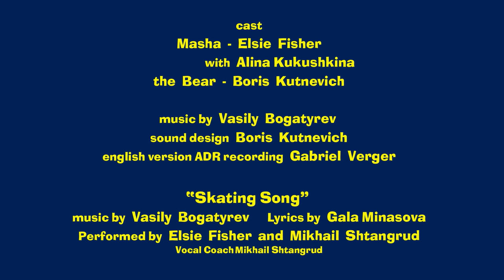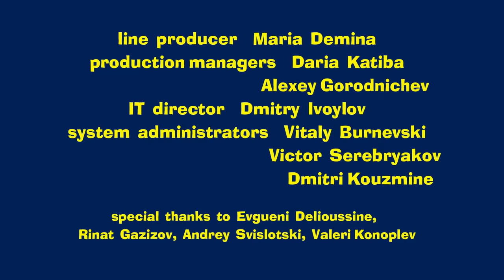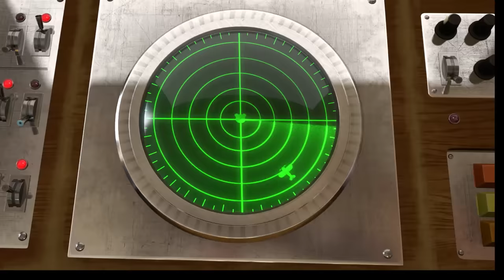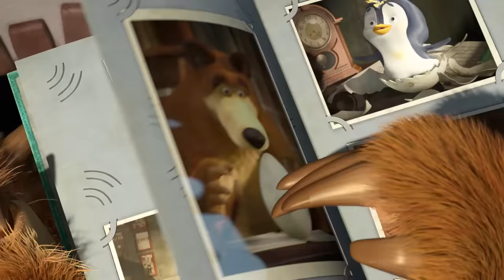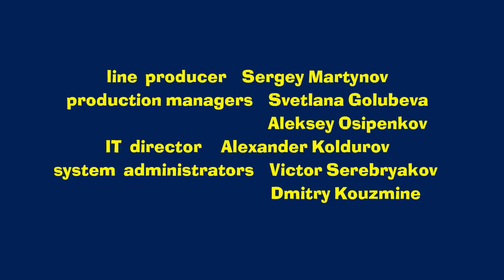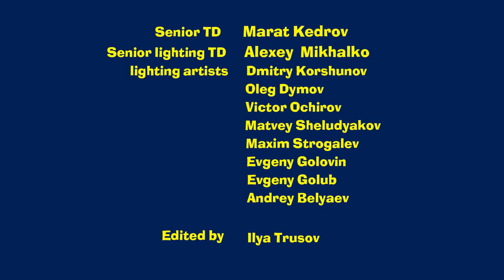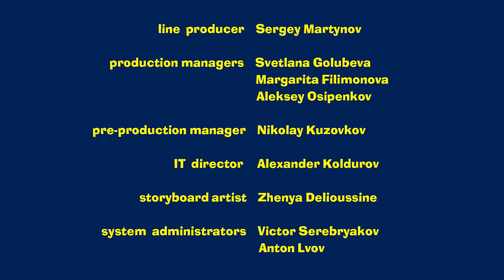Masha and the Bear ❄️☃️ A WINTER'S TALE ☃️❄️ Best winter and Christmas cartoons for kids 🎬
Winter fairytale with Masha! 🎵🎬

Episodes in this collection:

00:00 - Holiday on Ice ⛸️ (Episode 10)
6:22 - Watch Out! ❄️ (Episode 14)
12:37 - All in The Family 🐻 (Episode 32)
18:55 - And Action! 🎬 (Episode 42)
25:14 - Rock-a-bye, baby! 💤 (Episode 62)
31:34 - Hocus-pocus 🔮 (Episode 25)

Masha and the Bear are heroes of Russian folklore, known to all Russian children. Just that in the series they are different and live in the modern world, which gave the creators from Animaccord Animation Studio the ability to bring new possibilities to their interactions. Series tell us about a unique relationship between two main characters. Masha is an exceedingly active little girl who can't sit still in one place and has to make everything a business of her own. The Bear is a big and hearty guy who loves comfort and quietness. After their first met the Bear is always in anticipation for another fun and wild adventure that Masha will surely pull him in.